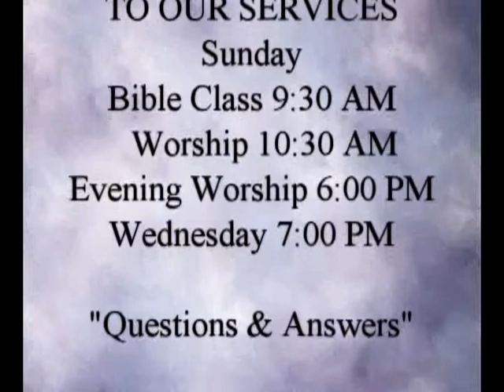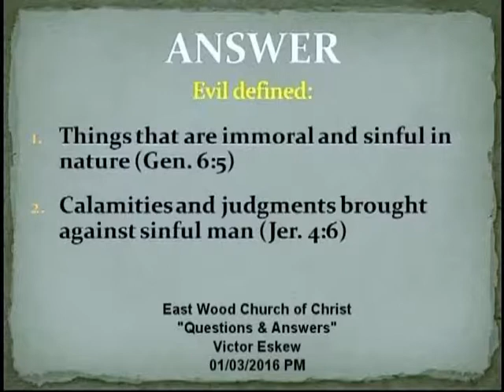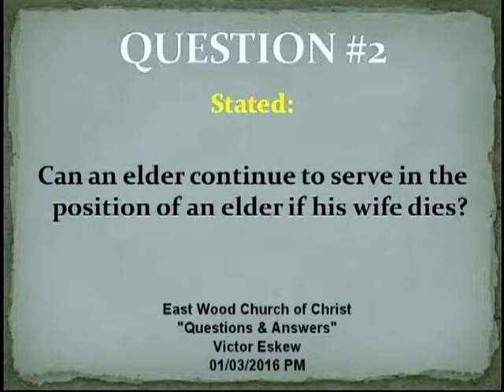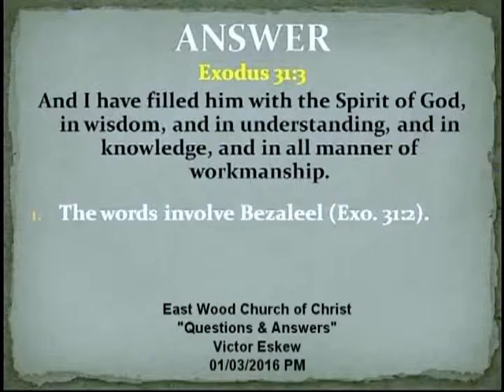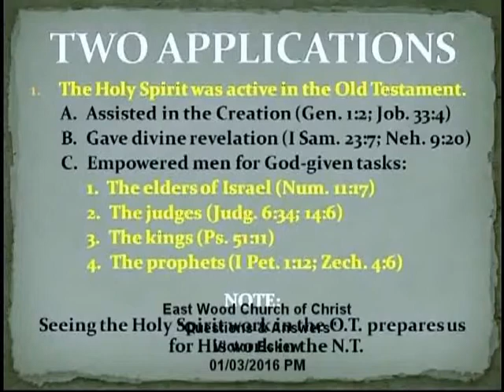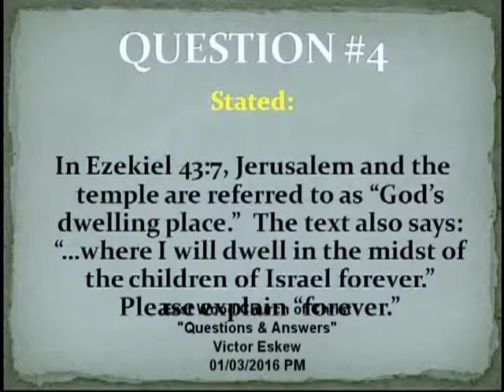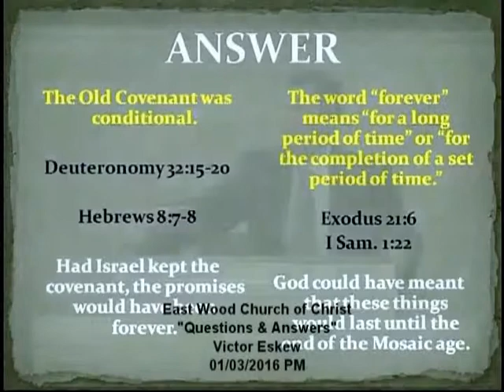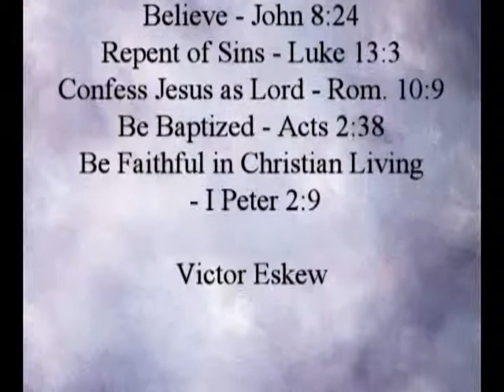"Questions & Answers" Victor Eskew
Victor Eskew at Eastwood church of Christ
01/03/2016 PM